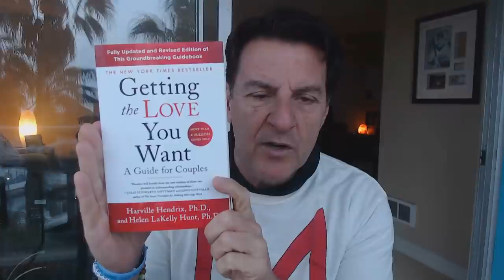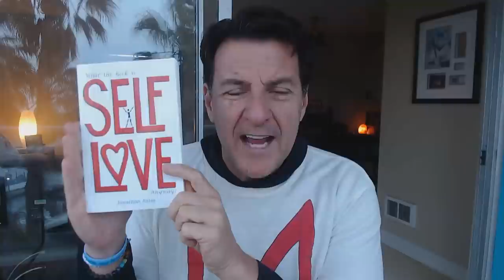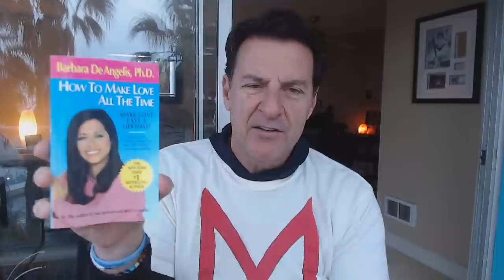Critical Skill That Makes Him Feel Intensely Bonded ~ YOU NEED THIS!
There is this false belief that men fall in love or bond with a woman through sex and let's get real, if that we true, every time a man has sex with a woman he would marry her.

The reality is, deeply loving relationships take time to develop and trust is an important component to surrender to love.

In today's video, we are going to explore the DEEPER requirement for a man to truly bond with a woman long term.

Let's talk about... Critical Skill That Makes Him Feel Intensely Bonded ~ YOU NEED THIS!